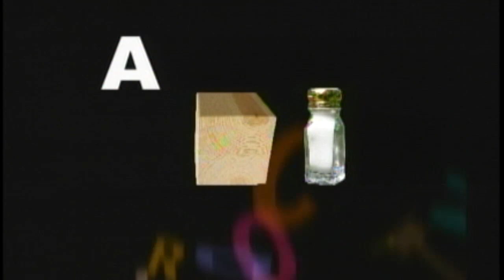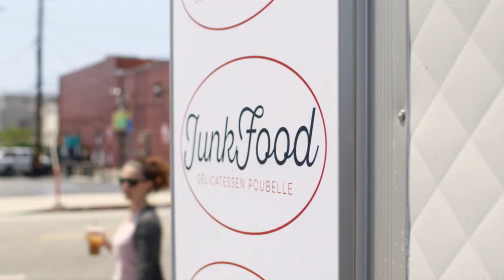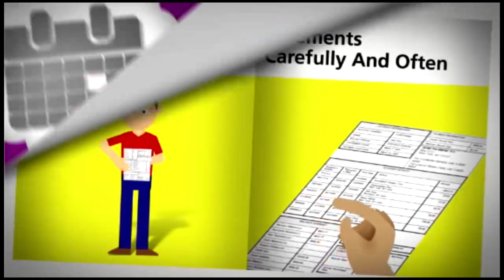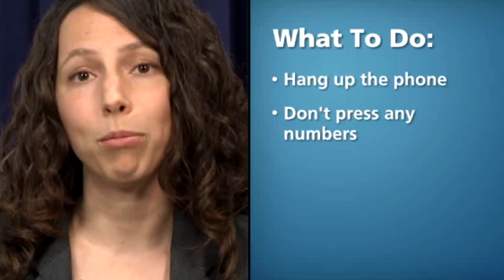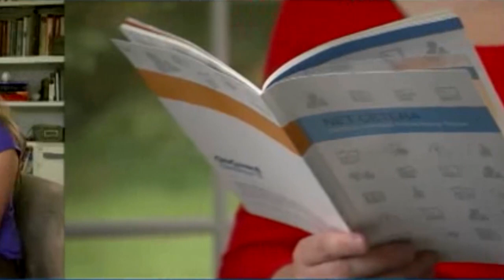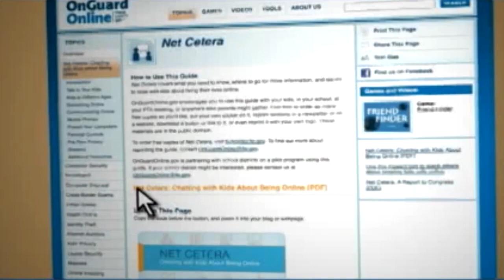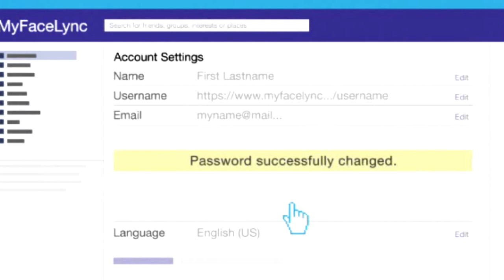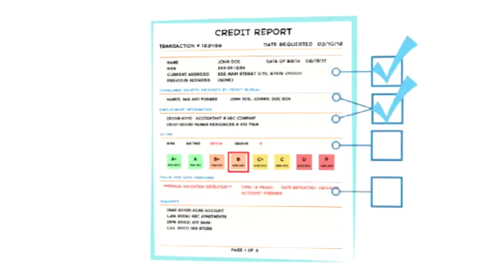Beethoveen Holiday Concert 2021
The Beethoven Society of Melrose presents their Holiday Concert with the MHS Honors Chorus, Liana Tolu & Blue of A Kind.